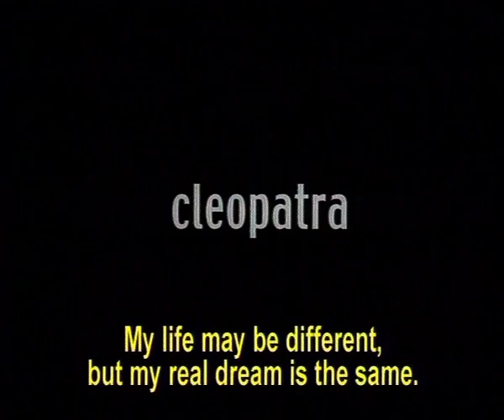CLEOPATRA - Trailer with English Subtitles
Original title: Cleopatra

Synopsis: Cleopatra is a romantic comedy about freedom and the will to live. It is about the freedom of two women: Cleo -Norma Aleandro- a retired teacher, and Sandra -Natalia Oreiro- a famous soap opera actress. These two women, who are sick and tired of being in their ruts, decide to live a different weekend that will turn out to be the first step towards a sheer change in their fates. They will meet Carlos in their way, a truck driver and go-getter, who joins them in the adventure.